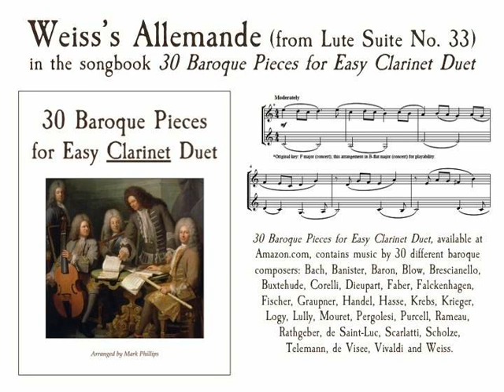Weiss’s Allemande in F Major (from Lute Suite No. 33) for clarinet duet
Sylvius Leopold Weiss’s Allemande in F Major (from Lute Suite No. 33),  the songbook “30 Baroque Pieces for Easy Clarinet Duet,” arranged by Mark Phillips. Individual selection available from SheetMusicPlus.com. Also available for flute duet, alto sax duet, trumpet duet, and violin duet.